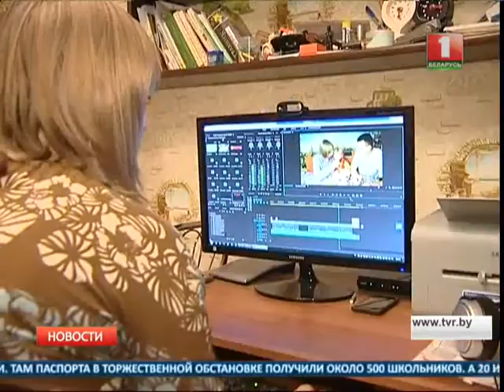Белоруска победила в 2-х номинациях на конкурсе "Миссис мама YouTube 2015"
Видеоблогер из Витебска Елена Федюкович на своем канале дает советы молодым родителям.